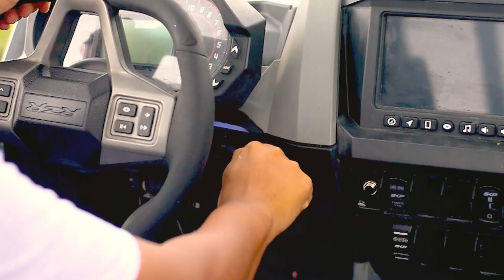A YA YAI! Official Music Video NICH JAI FT. JUNIOR THE LION-RANCHO BENDECIDO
TIENDAS DIGITALES
Apple Music y iTunes:

PLATAFORMAS DE STREAMING
Amazon Music:
LETRA:
//y es que Ya no estoy solo,  tengo a Dios y  con él tengo todo  ,la mirada bien puesta en la meta, una vida completa ya nada me afecta //

//a ya yai ya no vivo yo más ahora cristo vive en mi
El viejo ya murió, ya le puse fin  ya no existe mas aqui//

Todos los días estamos en guerra matando al viejo hombre, en modo bélico puro  Nich jai rancho bendecido, dímelo junior

Estoy completo feliz bendecido, muy agradecido con Jesús mi amigo, tengo su amor gracia y perdón, mas bendición  he ganado ahora me la rifo ando bien acompañado

//y es que Yo Ya no estoy solo,  tengo a Dios y  con él tengo todo  ,la mirada bien puesta en la meta, una vida completa ya nada me afecta //

El viejo ya murió, ya le puse fin ya no existe más aquí //

Es su presencia que sana mi al alma
Es su amor que mi vida restaura
Ya no me busquen para loquear, ando bien contento vine predicar, hoy damos de gracia de gracia recibimos, en los negocios de mi padre me siento bendecido

Ya no hay resaca ni andar erizado, aquí se termina  borro tu pasado,
Se fueron los cuernos y andar tumbado,bien acelerado en la troca enrolado ahora sanamos también liberamos tu sabes mi  bro seguimos rifando yeei
©: 2023 CHOSEN MUSIC BY GOD